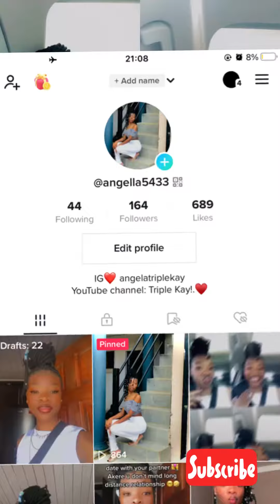♥️Vlog 🥂to protea Glen mall❤️.